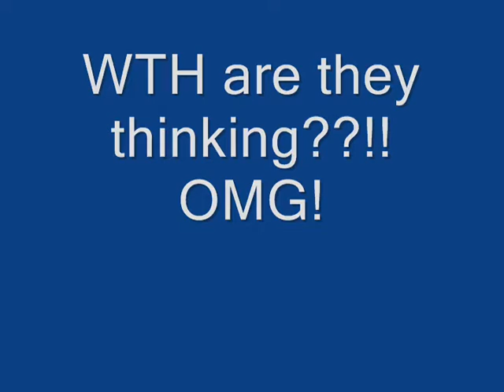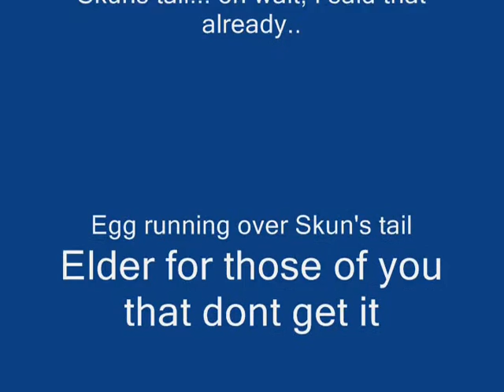Valorguard Fashion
Um.. Valorguard fashion